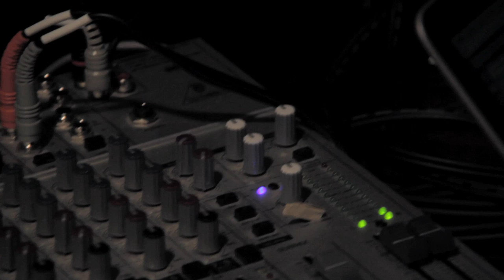PIU PIU live session - Tout'nou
Live session of PIU PIU music with BUeLLer KenLo and VLooper.